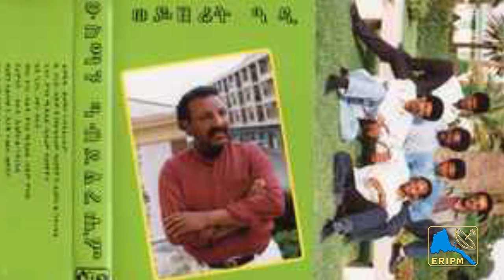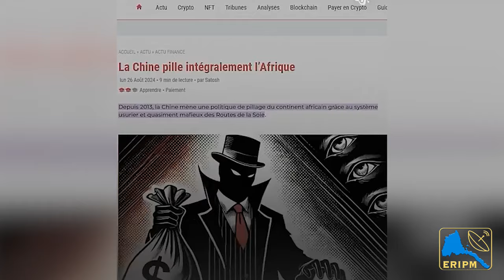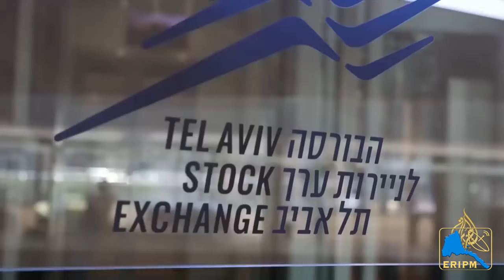ERIPM | الأخبار الأسبوعية